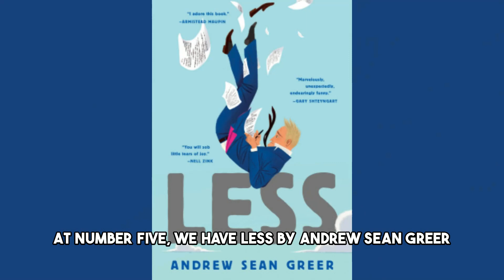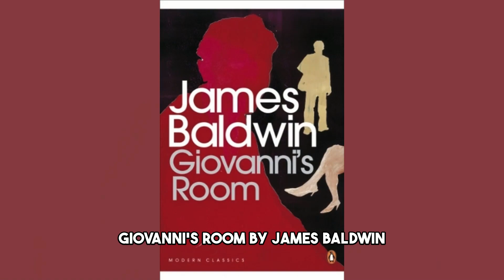5 Novels Every Gay Man Should Read At Least Once | Pride Mantra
🌈 Dive into the vibrant world of LGBTQ+ literature with these must-read novels! Whether you're a gay man looking for relatable stories or an ally seeking insight, these books offer diverse perspectives and powerful narratives. Updated 2025

📚 Explore themes of love, identity, and resilience through the captivating journeys of LGBTQ+ characters. Each novel on this list brings something unique to the table, from heartwarming romances to gripping coming-of-age tales.

👨‍❤️‍👨 Celebrate the richness of queer storytelling as you immerse yourself in these literary gems. These books not only entertain but also educate and inspire, fostering empathy and understanding.

🌟 Whether you're curled up at home or lounging at the beach, these novels promise to captivate and resonate with you long after you turn the final page. Get ready to laugh, cry, and everything in between as you embark on these literary adventures!

📖 So, grab your favorite cozy spot and prepare to be transported to worlds filled with love, laughter, and profound insight. These novels are essential reads for every gay man and anyone eager to explore the beauty of LGBTQ+ literature. Get started on your reading journey today!